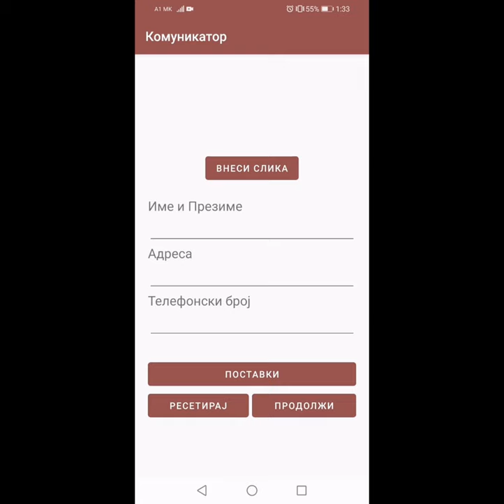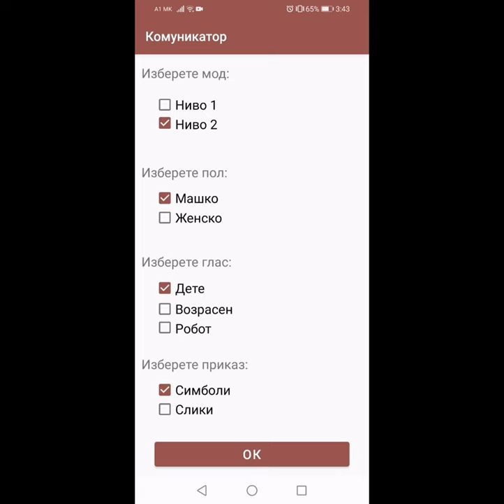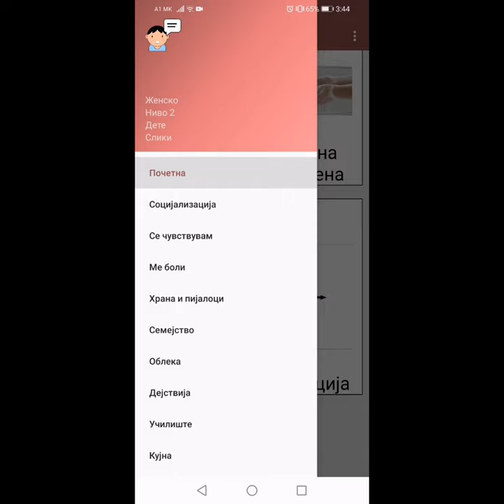Govorko augmentative and alternative communication - Demo video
Govorko is a tool for augmentative and alternative communication for children with disabilities developed by students of Computer Hardware Engineering and Electronics at FEEIT Gjorgji Smilevski developed the first version of Govorko, and Marija Grozdanovska and Valerija Mladenovikj developed the latest version with the help of Stefan Janev. The code is freely available on GitLab

Work on Govorko was wholeheartedly supported by experts from the Association for Assistive Technologies Open the Windows The tool was also evaluated with the help of the Association for early stimulation, development and play in children Kreativa Istok

The tool has been described in the following paper:
Marija Grozdanovska, Valerija Mladenovikj, Gjorgji Smilevski, Stefan Janev, Marija Velinovska Velkovska, Maja Trajchova, and Branislav Gerazov, "Towards a free software-based communication tool for children with disabilities," TELFOR 2020, Belgrade, Serbia, Nov 24 - 25, 2020. (preprint

Говорко е алатка за аугментирана и асистивна комуникација за деца со попречености развиена од студентите на насоката Компјутерско хардверско инженерство и електроника на ФЕИТ Ѓорѓи Смилевски ја направи првата верзија, а Марија Гроздановска и Валерија Младеновиќ ја направија новата верзија со помош на Стефан Јанев. Кодот е слободно достапен на Гитлаб

Работата на Говорко беше срдечно поддржана од експертите на Здружението за асистивна технологија „Отворете ги прозорците“ Алатката беше евалуирана со помошта на Здружението за рана стимулација, развој и игра кај деца Креатива Исток